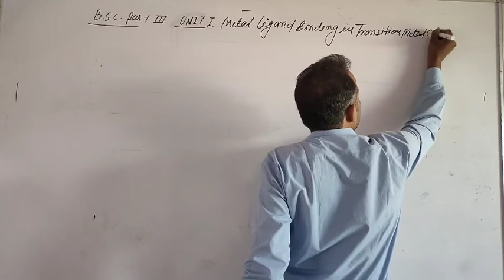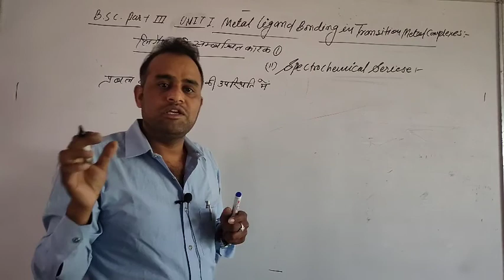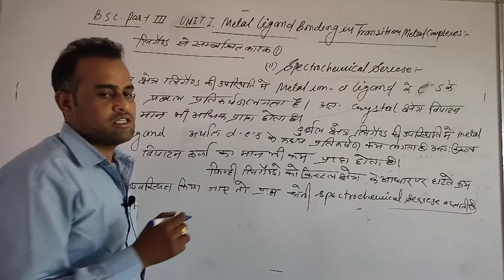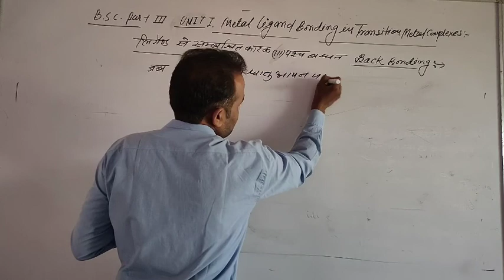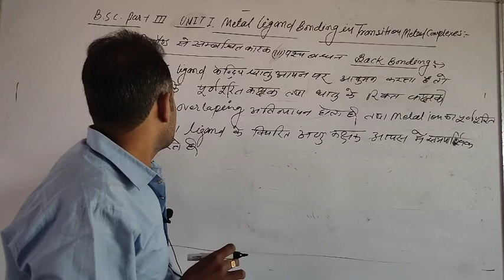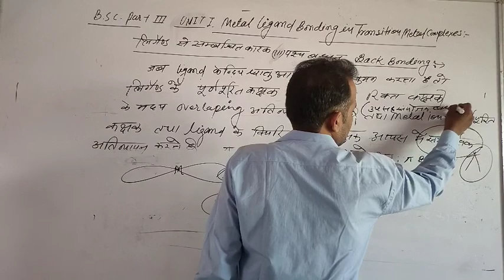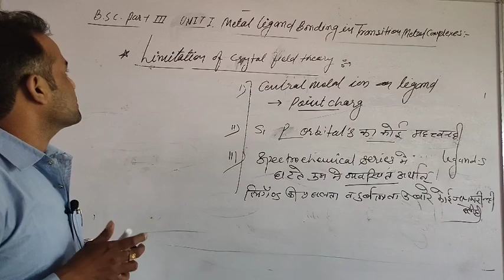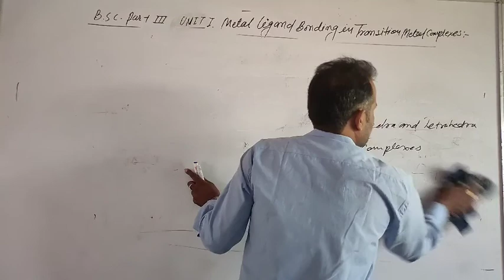B.sc pt. 3 yr metal ligand bonding in transition metal complexes (factors affecting of C.F.S.C.and L